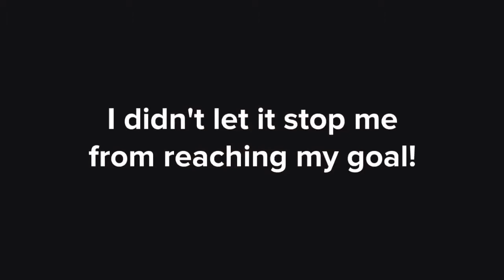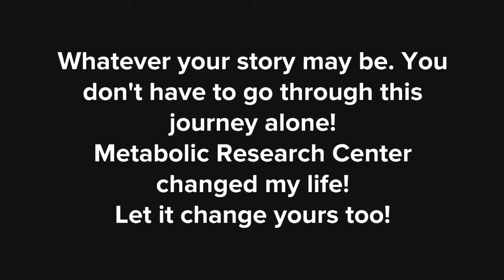Calli's Weight Loss Journey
MRC makes achieving your weight and health goals possible for everyone - including new moms like Calli! Like many moms, Calli gained weight during her pregnancy and struggled to get the weight off after the birth of her beautiful baby girl. With the help of MRC's personalized approach to weight loss, Calli was able to get back to her pre-pregnancy weight and achieve a healthy body for herself and her daughter!